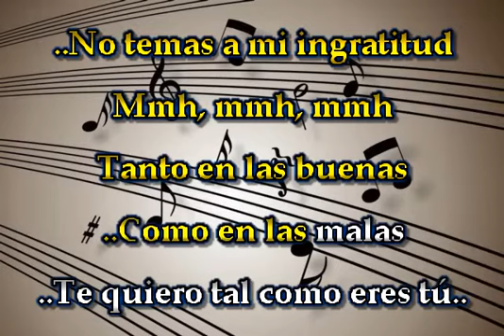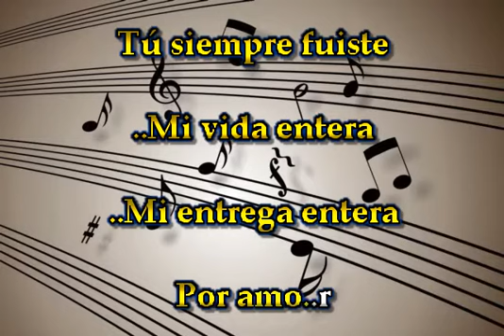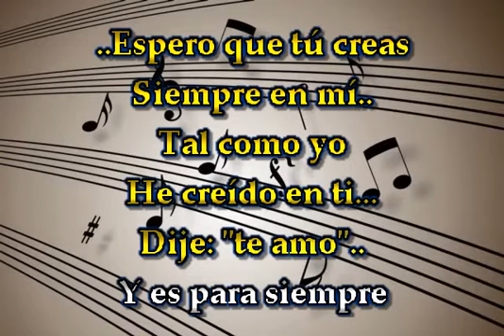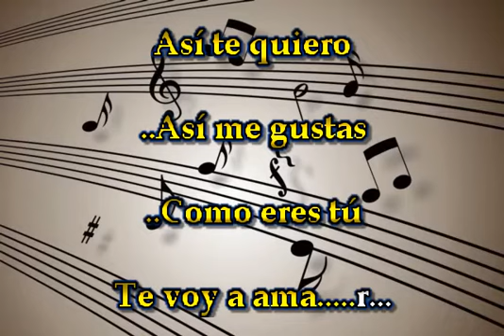TE QUIERO TAL COMO ERES KARAOKE JOSE JOSE